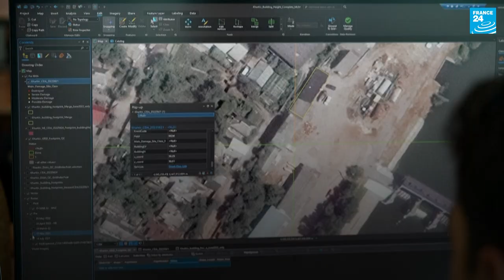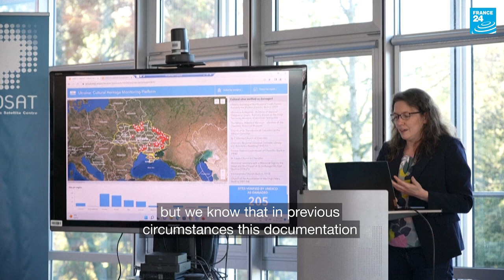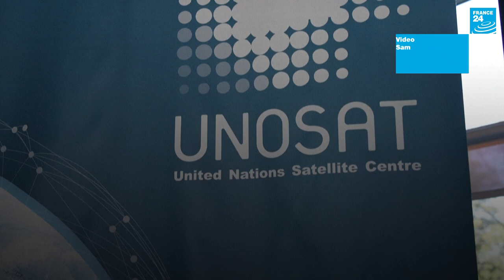Ukraine: UNESCO using satellites to track cultural damage • FRANCE 24 English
UNESCO is using satellite images in an effort to keep track of the destruction of Ukraine's cultural heritage following the Russian invasion. By comparing before-and-after images, analysts have already verified damage to some 207 sites, ranging from churches to museums, libraries and historic buildings.